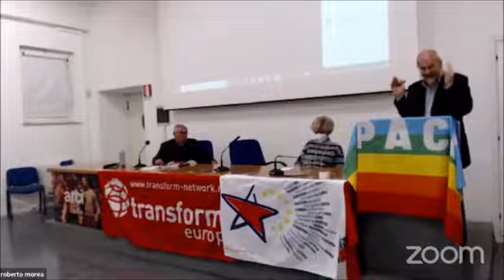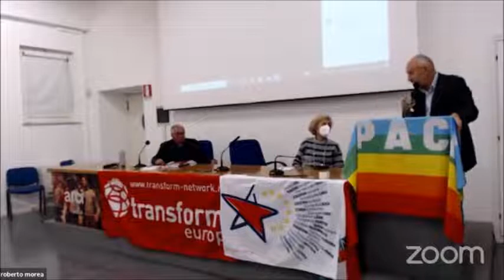assemblea-22-04-22-b13-Paolo Ferrero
28) L'intervento di Paolo Ferrero all'assemblea degli iscritti individuali al PSE /transform! italia del 22 aprile 2022 a Roma.